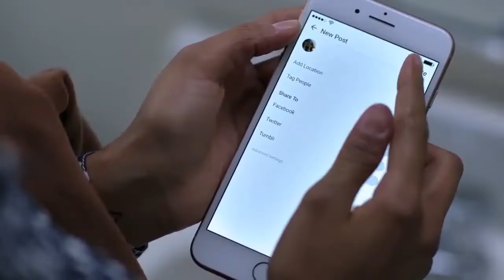trinkets soundtrack sabine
CLIPS FROM THE MOVIE TRINKETS